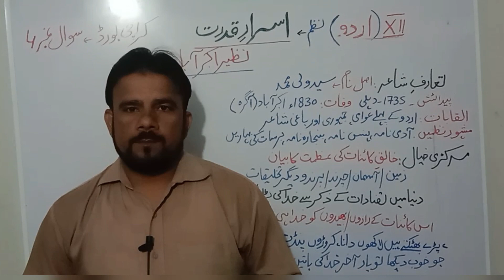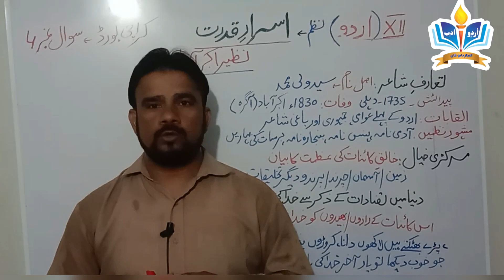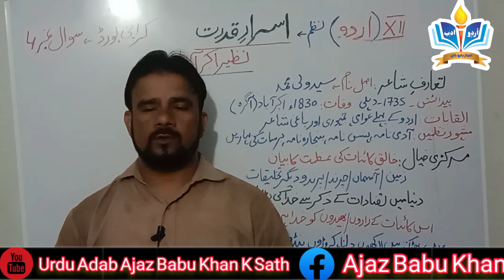بارھویں جماعت کے طلبہ کے لیے ۔ نظم اسرارِ قدرت ۔تشریح اور مرکزی خیال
بارھویں جماعت کی اردو کے اہم سوالات کے جوابات پر ویڈیو ملاحظۃ کیجیے۔